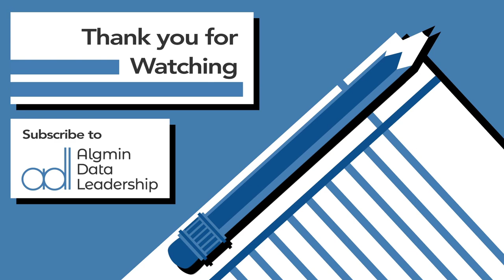Pragmatic Analytics and Remote Consulting with Dan Hibel and Ken Frazier – Episode 16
In this week’s episode, we meet Dan Hibel and Ken Frazier from Anamatics Consulting. They provide pragmatic analytics consulting that help clients make the most of their data with end-to-end solutions. These are folks that build data analytics systems and run projects in the real world. We talk about how these challenges have evolved over the years, and how today’s decentralized team structures impact our ability to get things done.